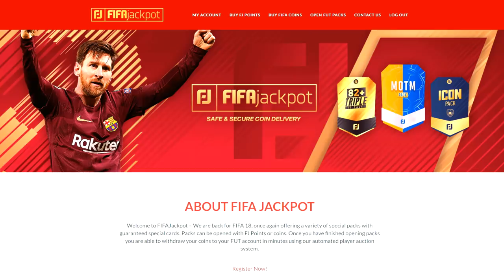ARGENTINA Vs ISLANDIA | MUNDIAL RUSIA 2018 | SIMULACIÓN FIFA 18